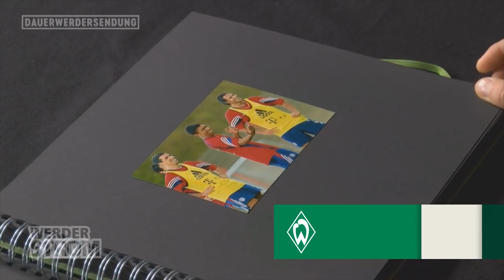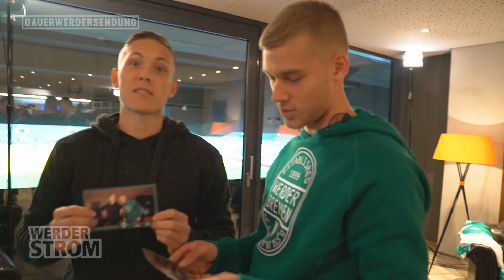Flashback mit Diego & Behind the Scenes beim XMAS-Shooting | WERDER.TV INSIDE vor FC Bayern München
Flashback zu Diego und seinem Tor gegen den FC Bayern München. WERDER.TV Inside meldet sich zum Bundesliga-Spieltag gegen Bayern München mit drei besonderen Toren gegen den Rekordmeister, einem Behind the Scenes vom Weihnachts-Shooting mit den Werder-Profis und der Spieltagsvorbereitung mit Florian Kohfeldt.

Moderation: Felix Ilemann
Mitarbeit: Markus Biereichel, Adina Hamidovic, Christoph Pieper